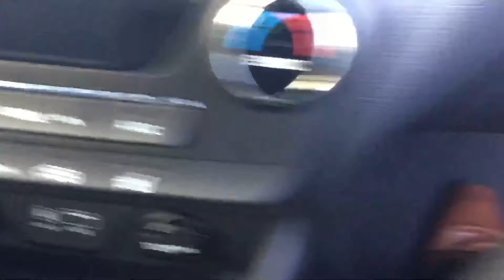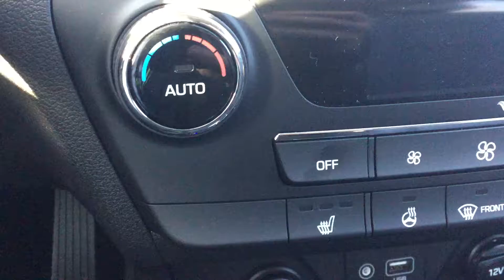Hyundai Tucson || Edmonton Hyundai Dealer